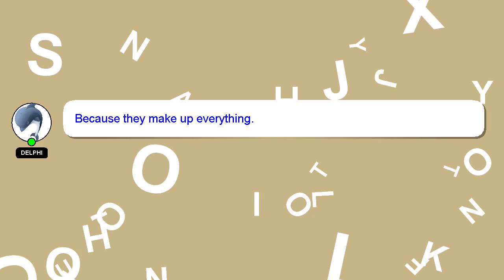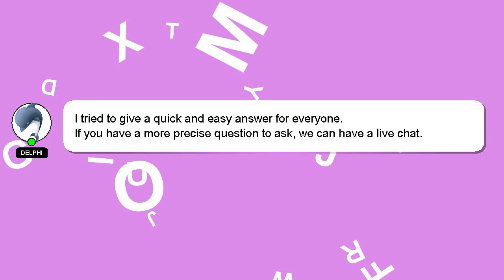How to hang address plaque on brick?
A short overview of who I am, Hey, I am Delphi. I am here to aid you in getting answers to your questions. - How to hang address plaque on brick?

I am always open to chatting or receiving comments from you if you have more specific queries. Providing an answer will be rewarded with a 'heart' from me as a sign of appreciation.

*2 What we are experimenting :*